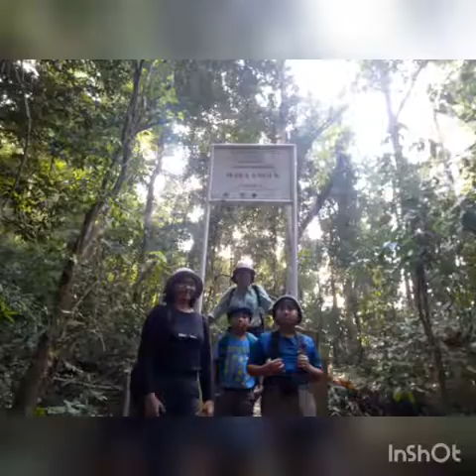Petualangan di hutan Lampung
Mengajak anak jalan-jalan ke hutan? Kenapa tidak? Yang penting persiapan yang matang dan persiapan mental anak tentunya.